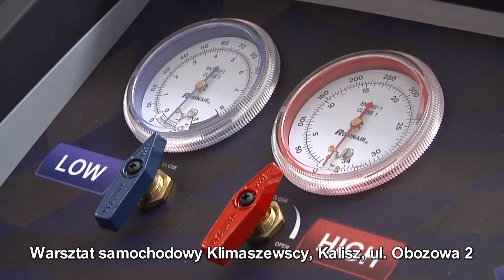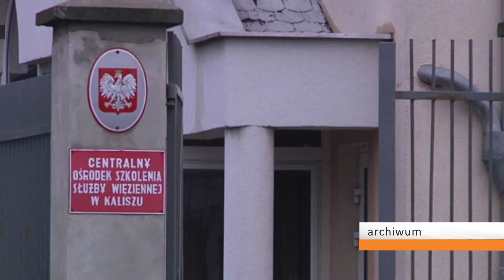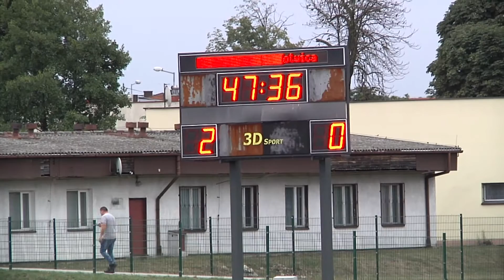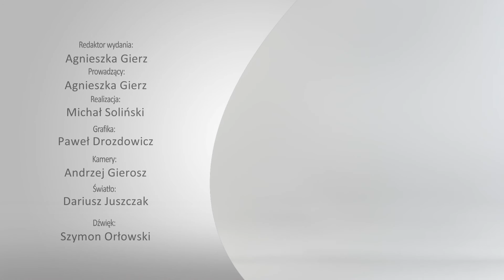13 sierpnia 2019 - Magazyn Miejski